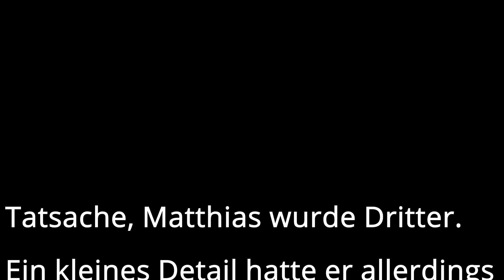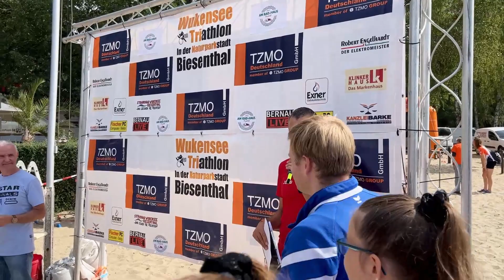Wukensee-Triathlon. Ein Heldenepos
Zur Vorbereitung auf seinen Wettkampf mit den Leichtathleten hat unser Stadtverordneter Matthias Holz am Wukensee-Triathlon teilgenommen.

Hat er wirklich Platz drei erreicht, wie er überall behauptet oder ist das ein Fake?
Danke an die Organisatoren des Wukensee-Triathlons für dieses tolle Event. Ein sportliches Highlight im Barnim!

Drohnenaufnahmen von Sirko Schladitz